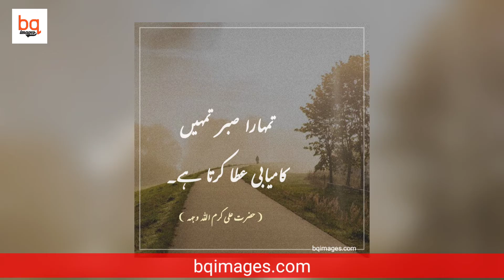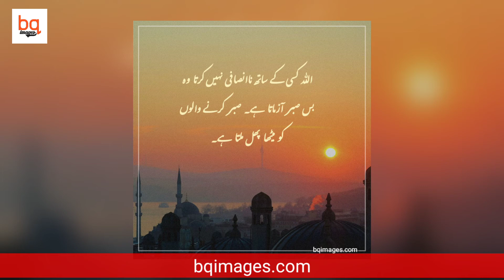Sabar Quotes In Urdu Status | Amazing collection of Sabar Quotes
Are you looking for new sabar quotes? In this video, We have shared a beautiful sabar quotes collection.

In this collection:
sabar quotes in Islam.
sad sabar quotes.
insan ka sabar quotes.
Hazrat Ali sabar quotes.
saber ka phal.
patience quotes in Urdu.